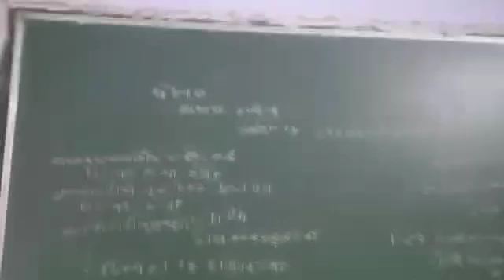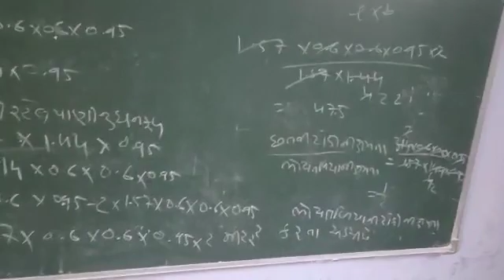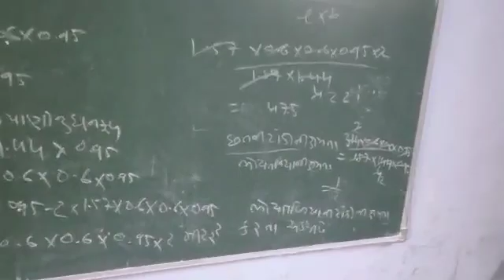8 December 2020(3)